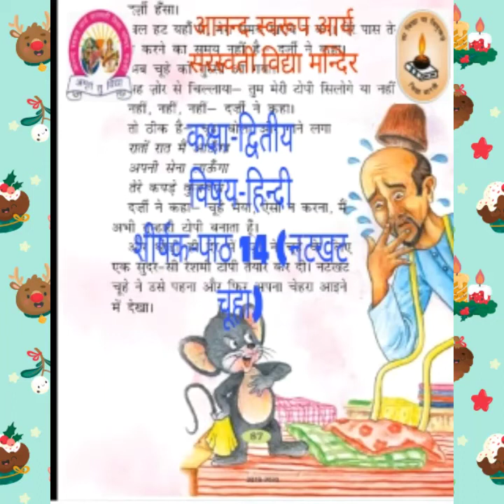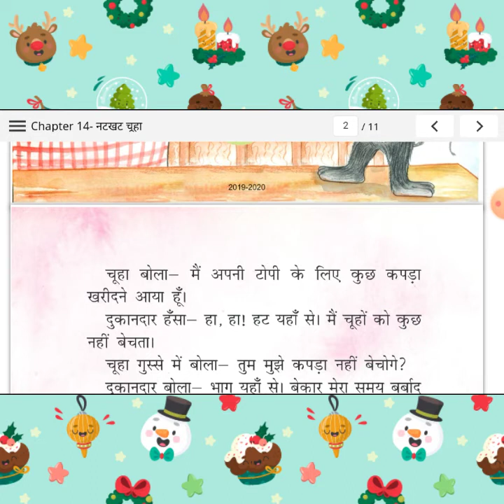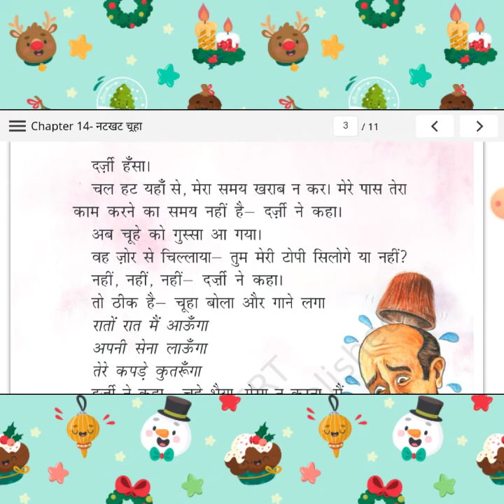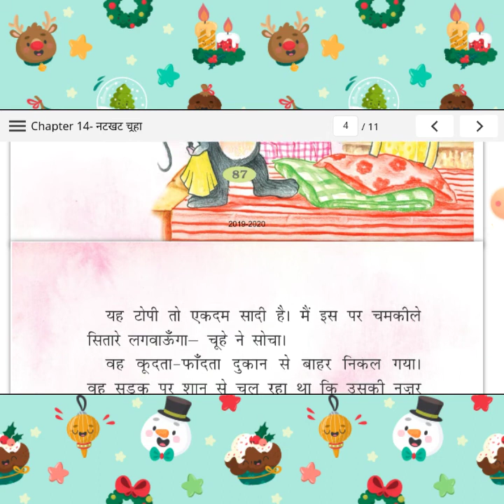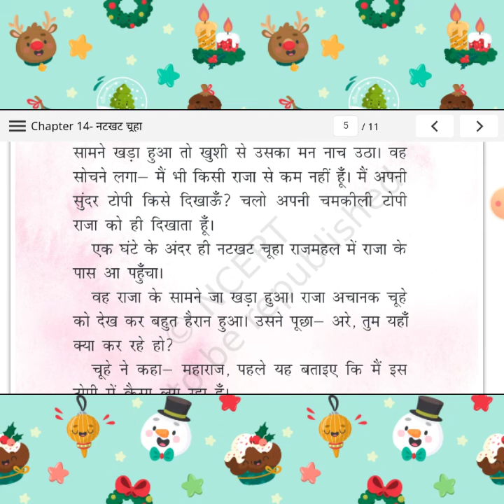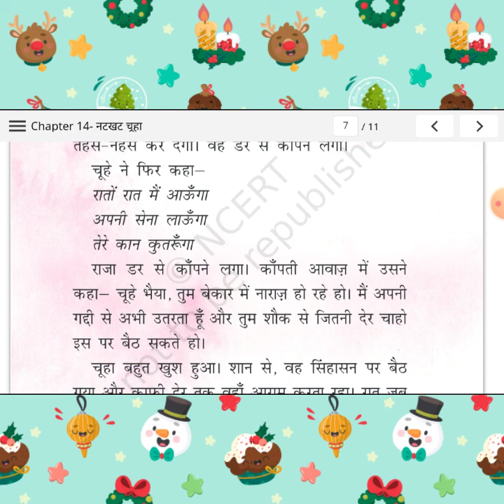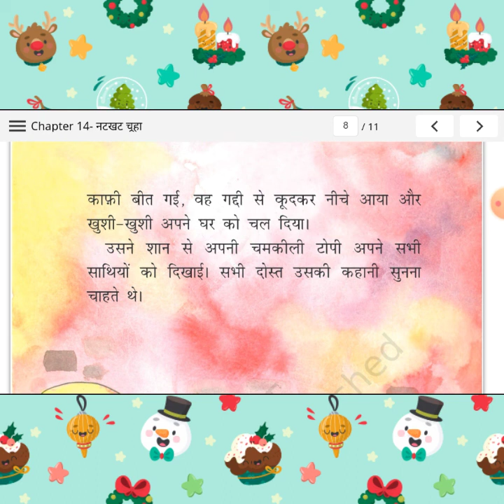कक्षा-द्वितीय,विषय-हिन्दी,शीर्षक-पाठ14(नटखट चूहा)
प्रस्तुत वीडियो में नटखट चूहे की कहानी को रोचक ढंग से पढ़ाया गया है।